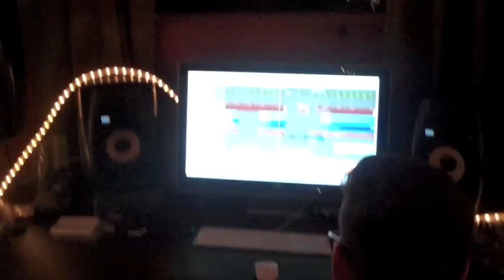BEACON - Studio Blog (Part 1)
BEACON - the new album from Two Door Cinema Club

Released on 3rd September on Kitsune / 4th September on Glassnote (US/Canada)